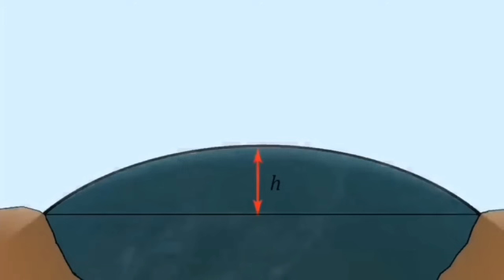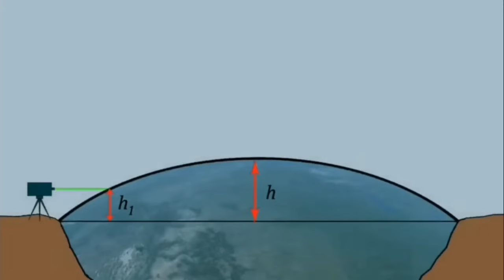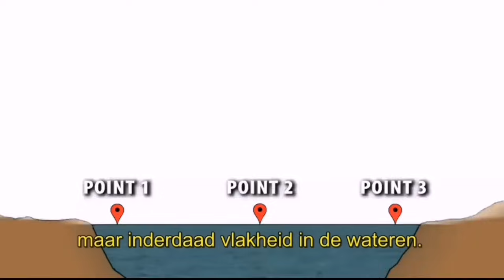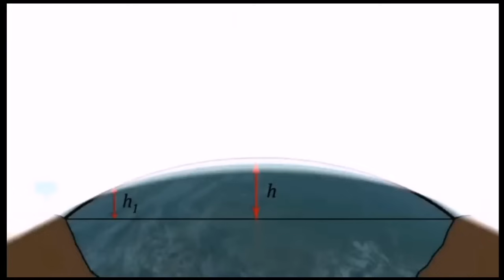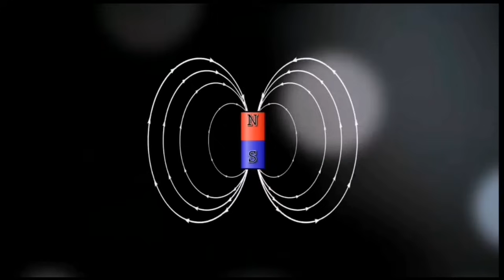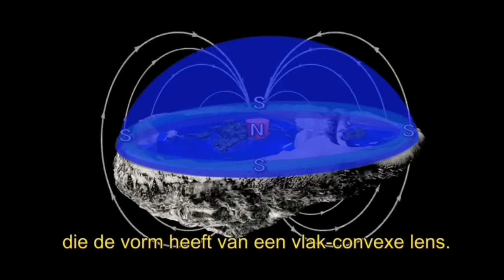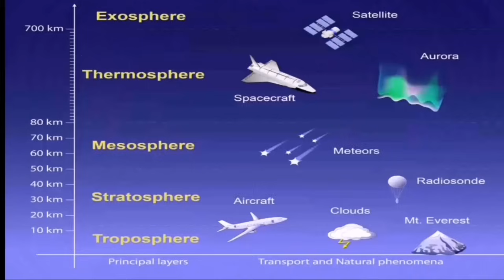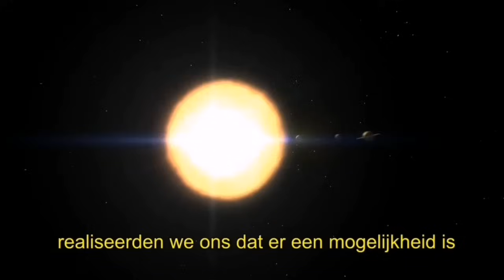Плоская земля, Бразильские учёные, провели ряд экспериментов.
Для просмотра этого видео, ссылку вставить в яндекс браузер, там есть кнопка перевести на Русский язык, программа автоматически переводит видео на Русский язык, причем в голосовом режиме.

Книга в pdf,  105.7мб под картинкой с черепахой причем на руском уже переведена. Скачивайте и читайте!

Для сомневающихся

Все видеоролики скопированы из открытых источников интернета.

Для тех кто готов утверждать, о шарообразности или плоско-образности планеты, прикладывайте, факты и аргументы, ссылки итд. Кричать налево и на право без доказуемых аргументов, это расценивается, как безосновательный вымысел.

Мне! Абсолютно всё равно, какая планета земля, круглая, плоская, да хоть квадратная!

В интернете много споров по поводу планеты земля, всё таки плоская или круглая!

Вопрос только остается открытым! Какая все таки планета? Возможно существует иной взгляд и планета выглядит по иному.

Пишите в комментариях, что вы думаете по этому поводу! Если нашли где то не состыковки, то присылайте ссылку, или аргументацию того или иного, в пользу шарообразности или диско-образности территории, известной, нанесенной на карту.